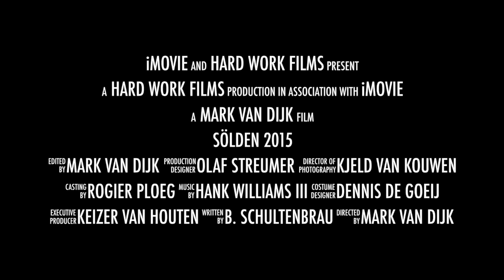Sölden 2015 - The Movie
Mannenwintersport in Sölden: editie 2015